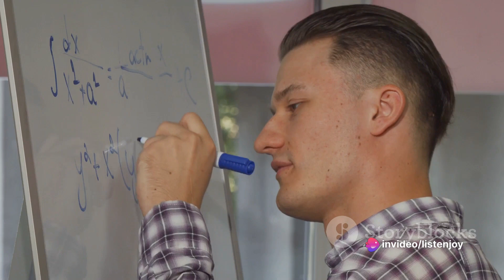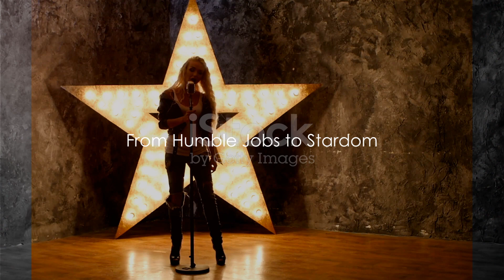These Stars' First Jobs Are So Relatable (Well, Almost) Part 2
From pouring drinks and working at Dairy Queen to chauffeuring strippers and one actor's very on-brand stint in the circus, we can't get enough stories about what celebrities used to do for a living.
As they say, you've got to start somewhere.
And so many stars started off anywhere that would have them, waiting tables after school, making minimum wage in between auditions or even embarking on full-fledged careers before realizing that [insert more stable profession here] would never make them happy.
Which doesn't mean that they didn't take pride in their work, even if it was 180-degrees away from where they wanted to be.
"When you first go into the workforce, your first job, whether it's 7-Eleven or whatever it is," Hugh Jackman mused to Fast Company in 2019, "you realize that you've got a role to play—a responsibility—and people are expecting you to fulfill it." And even though his convenience store tenure was not illustrious, "I was left with this feeling that I could make my way," he added. "I could work with my hands, my feet, and my brain."
Of course, leave it to the de facto master of all ceremonies to make even the most thankless-sounding gig sound formative and inspiring.
So, here's a reminder that there is no direct route from bartending and scooping ice cream to fame, fortune and thanking the Academy—but if there's a will, there's a way.